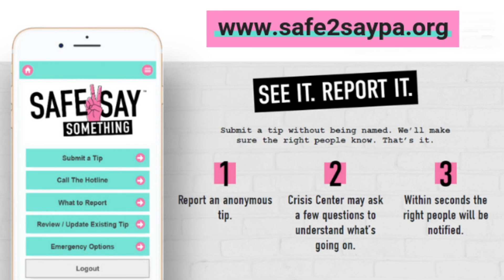Colt News 4/28/22